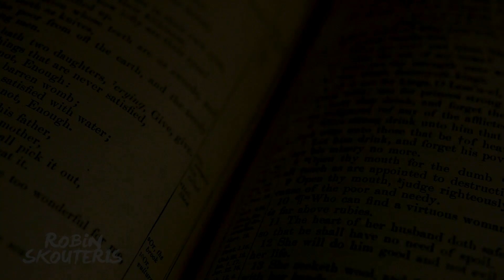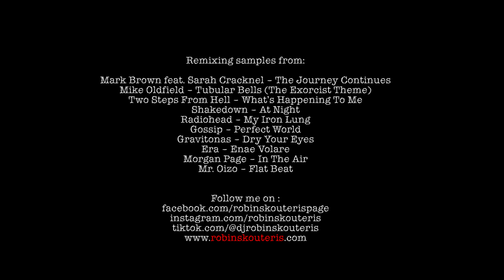Robin Skouteris - Journey Of Faith. (The Exorcist Theme)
Mashup Remix by Robin Skouteris. / Video edit by Panos T.

Includes samples from:
Mark Brown feat. Sarah Cracknel – The Journey Continues
Mike Oldfield – Tubular Bells (The Exorcist Theme)
Two Steps From Hell – What’s Happening To Me
Shakedown – At Night
Radiohead – My Iron Lung
Gossip – Perfect World
Gravitonas – Dry Your Eyes
Era – Enae Volare
Morgan Page – In The Air
Mr. Oizo – Flat Beat

The mix firstly appeared in the mashup album "Vs6: Reincarnation" but Panos T decided to revisit it with this amazing video edit!